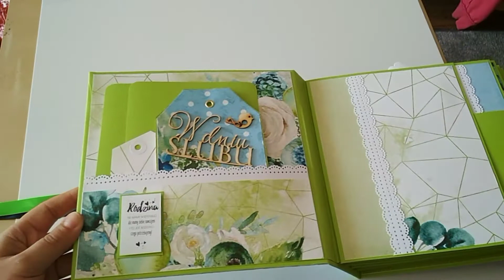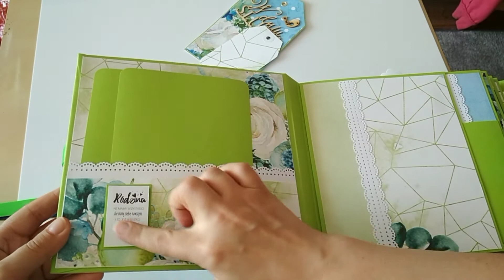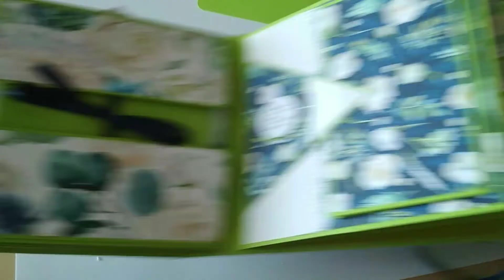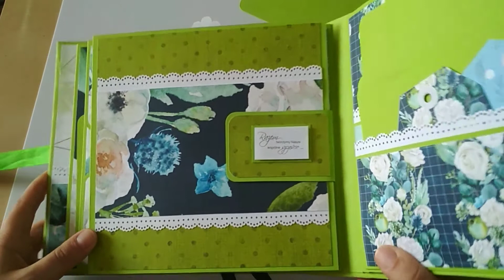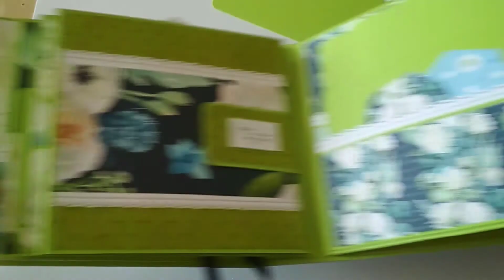Album rodzinny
Album zrobiony w prezencie dla czteroosobowej rodziny. Wymiary stron w  albumie to 7,5"X7,5", grzbiet ma 3 i 1/4". Album pomieści około 47 - 80 zdjęć formatu 10x15.  Użyłam do wykonania go papierów ze Small wingels shop. Mam nadzieję, że Wam się spodoba i z niecierpliwością czekam na Wasze komentarze i sugestie.